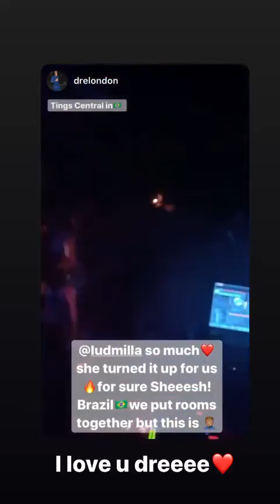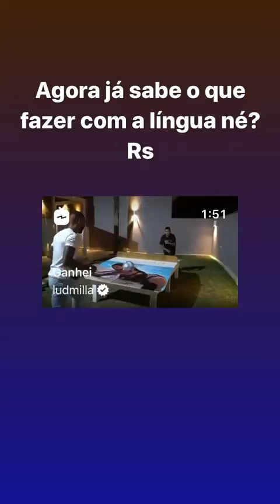Best stories Ludmilla (@ludmilla) daily selection 🔥 1/28/2020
A selection of 🔥 Top Stories from Instagram Ludmilla (@ludmilla).